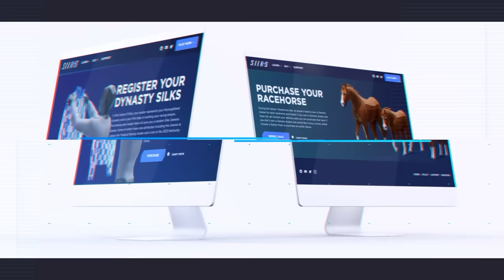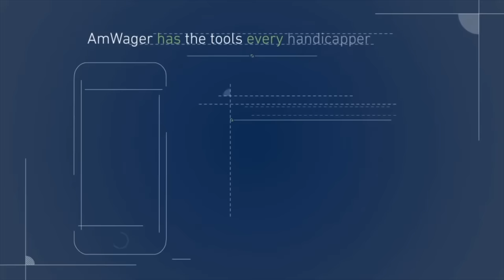The Breeders' Cup Classic by the Thorograph Numbers and Patterns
You wanted it and we brought it. The Breeders' Cup Classic by the Thorograph Numbers and Patterns. Yes it is early but the numbers and patterns don't lie. We saw it all through the Triple Crown and even through the Pacific Classic.
On this show Jonathan Stettin goes over the Thorograph Numbers and patterns as he sees them and we all know he sees them as good as anyone in the game.
Get your head start right here right now and check out this show. Let us know what you think and if there is anything else you want to see before the big dance at Santa Anita. We can't promise we will do everything but if you don't ask we won't know. We have a ton of stuff planned for you that you just won't see or hear anywhere but Past the Wire and @PastTheWireTV
Here is the link to our Breeders' Cup Seminar and you definitely son't want to miss that:
Photo: White Abarrio works for the Classic at Santa Anita, Ernie Belmonte, Past the Wire